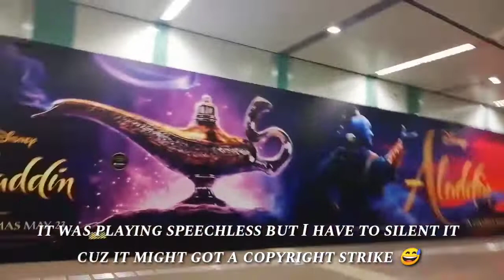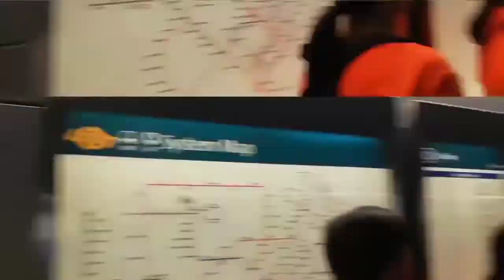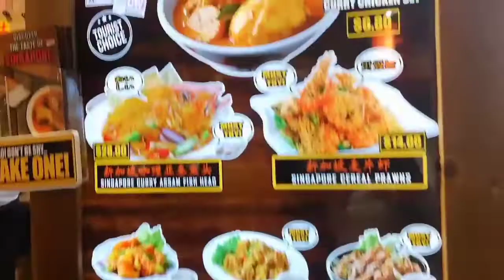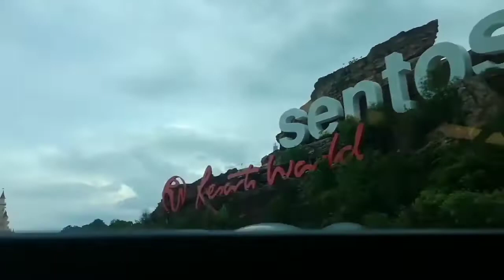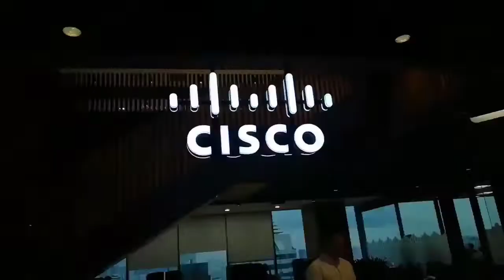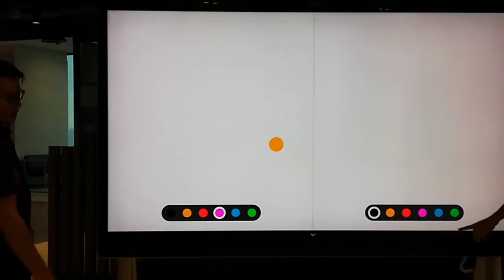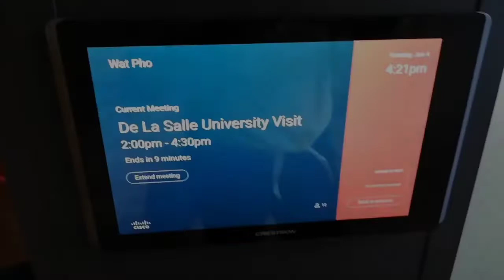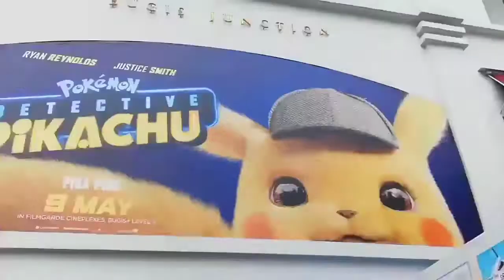SINGAPORE DAY 2 🇸🇬 | JUNE 4 2019 | VLOG #53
here's our second day at singapore! 🇸🇬

credits to the non-copyright music that i used : Chill-Out Records.

I have 7 upcoming vlogs to go! i am almost there and after that finally i finished editing all of the 2019 vlogs before 2019 ends i keep staying up late to upload everything and i hope you're happy that i am very active today and sorry for uploading very late vlogs cuz i am shs now that's why i am very busy i hope you all understand! 🤗💘

Social Medias :
- @roshan_agathadaryl (official account/main account)
- @raddspyt (second account)

- Roshan @raddsofficial

Musical.ly
- Roshan @roshanagathadaryl

- Roshan @roshan_agathadaryl

- roshan_agatha

SEE YOU GUYS ON THE NEXT VLOG OR VIDEO! bye ;)